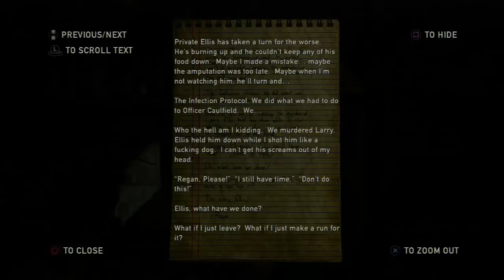The Last of Us: Left Behind: Part 3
In this part we continue with Ellie and Riley then go back to present Ellie!